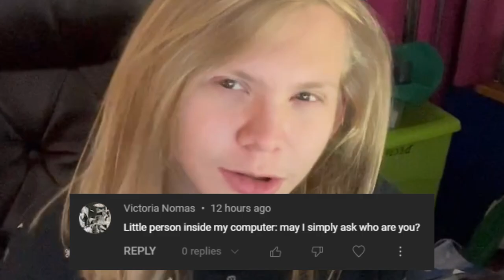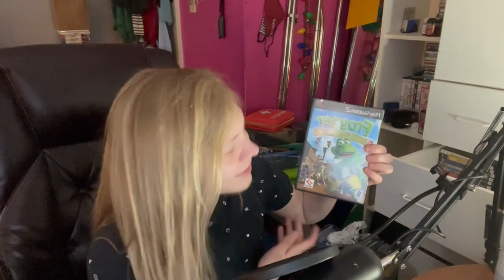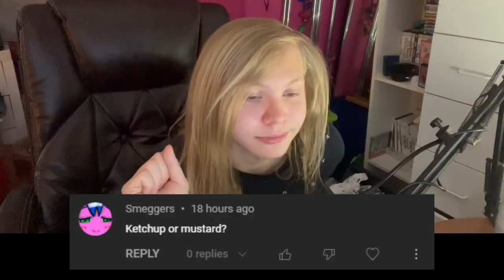nimk's 10k subscriber qna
source: dude trust me

// timestamps
(00:00) intro
(01:08) who am i?
(04:58) why start nimk?
(06:41) who inspires me?
(08:09) favorite/least favorite videos?
(13:01) what video took the longest?
(18:21) youtube shorts?
(20:26) favorite nintendo game?
(22:21) story of my first console?
(25:42) what music do i listen to?
(27:40) what mac would i have?
(30:37) what is my favorite food
(32:54) ketchup or mustard?
(35:23) outro